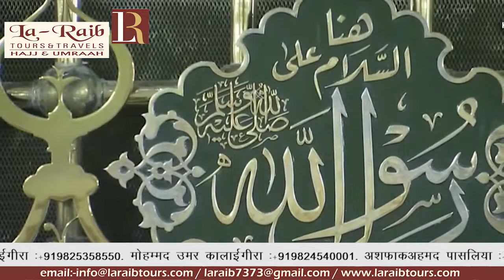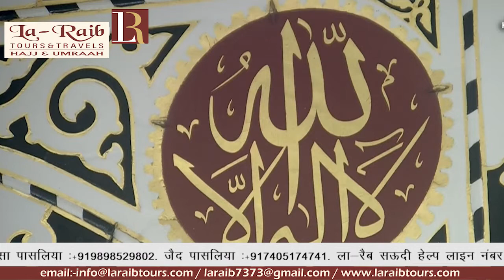7th Ramadan 1440 Madeenah Dhuhr Adhaan & Salaah